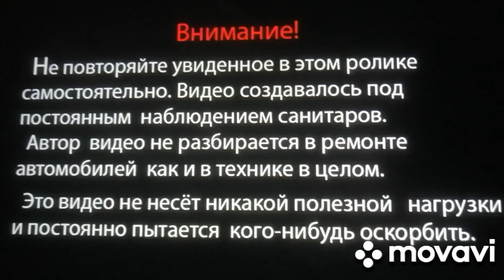30 августа 2024 г. Jcb3cx планирует парковку 1,30 минут